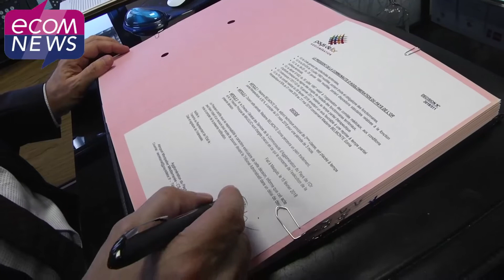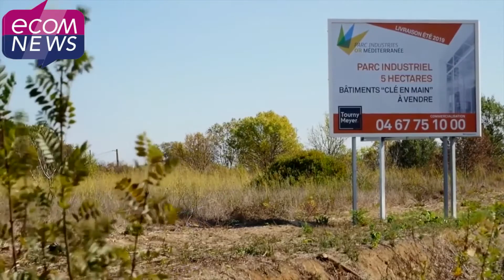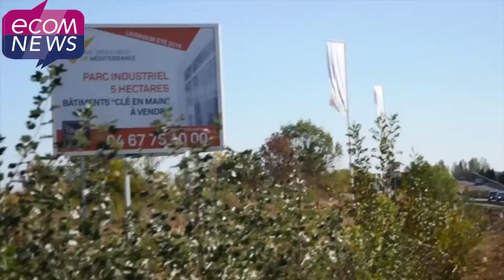Visite exclusive dans le nouveau siège de Pays de l'Or Agglo !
Pourquoi l'agglomération du Pays de l'Or a t'elle choisi d'installer son nouveau siège, à côté de l'aéroport de Montpellier ? Réponse avec Stéphan Rossignol, le Président de la communauté d'agglomération.

Reportage réalisé par Denys Bedarride et Fiona Urbain